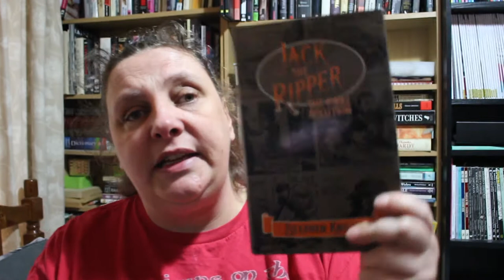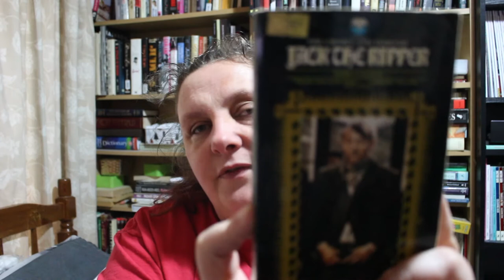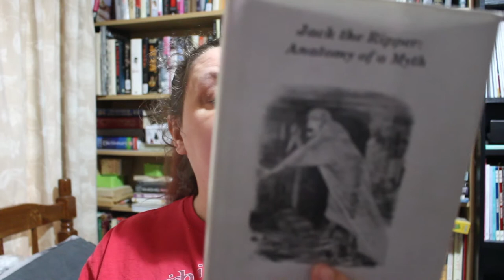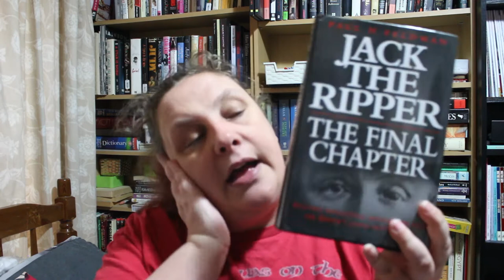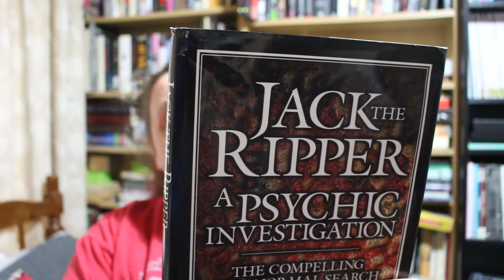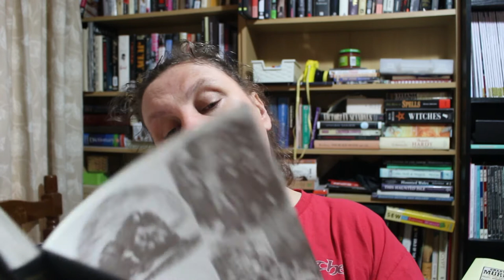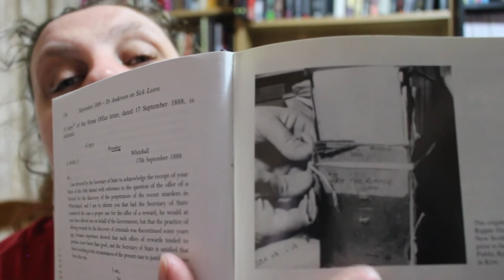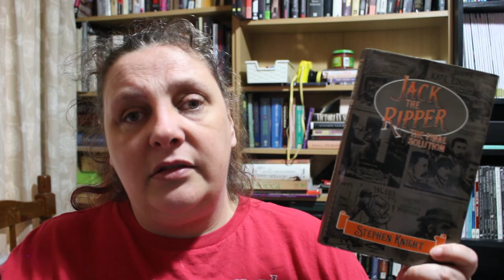A Jack the Ripper Book Haul